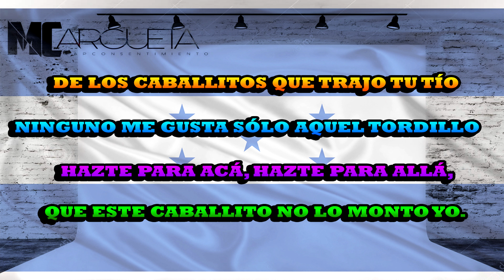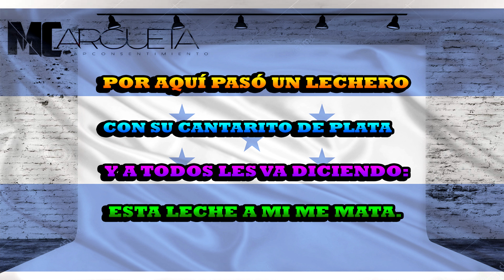El Barreño (Con Letra)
El Barreño es una linda y gustada canción folklorica de Honduras, es muy usada y cantada en los actos civicos y culturales de los centros educativos del pais.

Se dice que esta es una de las canciónes folkloricas de Honduras porque se desconoce el nombre del autor.

No entendemos muy bien en que se inspiro el autor de esta canción para ponerle ese nombre, pues Barreño es un recipiente generalmente grande, cilíndrica y profunda, es a lo que actualmente le llamamos tina, valde o cubeta.

En la antiguedad, los pastores y campesinos llamaban Barreña a los recipientes donde comian.

En las ciudades españolas de Andalucia y otras zonas de Levante y La Mancha, los Barreños eran unidamente hechos de barro o madera y era similar a otro objeto llamado Lebrillo, pero este era mucho mas grande. Estos eran usados para distintos trabajos campesinos y domesticos como lavar la ropa, los utencilios de cocina y hasta como bañeras para los niños. Actualmente los Barreños son fabricados en distintos materiales como barro, distintos metales, plastico y madera.

Ahora que sabemos lo que significa la palabra Barreño, creemos que el autor de esta canción folklorica no se inspiro en este antiguo utencilio domestico pues vemos que se trata de un tipo de composición rustica para enamorar y divertirse.

Musicalmente El Barreño es una linda composición usada a modo de vals en las danzas folkloricas y es muy gustado por su letra a modo de cortejo amoroso o incluso acoso por parte del enamorado que quiere llevarse a la novia. Esta cancioncita es muy popular ademas de Honduras en Guatemala y El Salvador.
Fuente:XplorHonduras